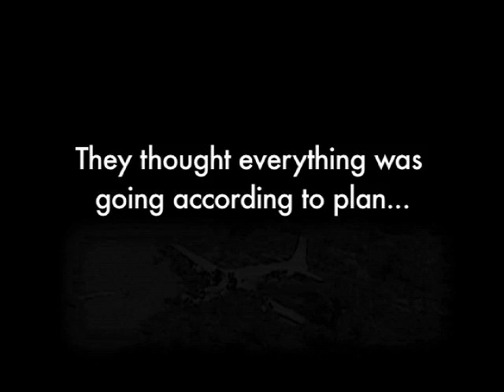Body Trade by Margaret Macpherson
Body Trade by Margaret Macpherson weaves together two stories of survival. The main narrative follows Rosie and Tanya, two young Canadian women who decide to leave the Northwest Territories and head south on an ill-conceived road trip through California, Mexico and Central America. The story takes a life-defining twist when their search for freedom and adventure brings them into contact with predators of the Central American sex trafficking trade. The girls' journey into unknown and dangerous territory is punctuated with scenes from a plane crash in the far North, underlining the novel's themes of survival, betrayal, manipulation, cultural consumption and trust, Body Trade asks the ultimate question: To what terrifying places will we journey, and at what cost, in order to save our own lives?

June 2011 — Signature Editions